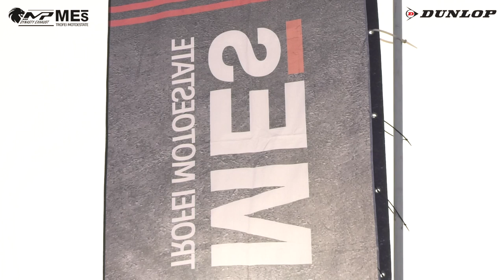RTK 1000 Gara 1 - ROUND 3 TROFEI MP DYNASTY MES 2020 - CERVESINA - MOTOESTATE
Gara 1 classe Race Attack 1000 del Round 3 di Cervesina dei Trofei Motoestate